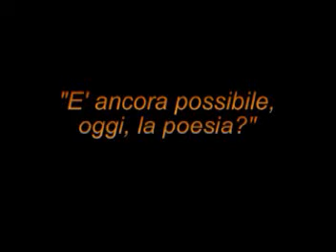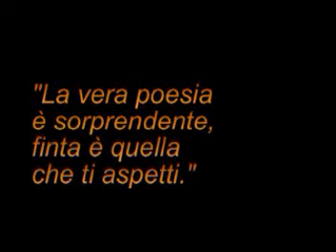Centro Culturale Candiasco | incontro con Enrico Rovegno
La poesia non è morta. Ancora qualcuno la legge, la scrive, la fa. Ancora qualcuno l'avverte di volta in volta come un sollievo, uno sfogo, un'esigenza insopprimibile. Ancora qualcuno la vive. Con passione. Nonostante non sia facile a credersi, è così. La ricerca del bello, del sublime, del vero è universale. Come dire? È necessaria in senso filosofico: non può non essere. Magari assume forme, tendenze, espressioni diverse rispetto al passato; ma c'è, in ogni luogo e in ogni epoca. Anche oggi. Per sincerarcene abbiamo pensato di confrontarci con Enrico Rovegno. Il poeta e scrittore chiavarese, in forza della sua triplice veste di autore di versi, critico letterario e professore di lettere ha dato prova dell'attualità della poesia, e ci ha illustrato la sua vitalità e la sua essenzialità, argomentando la sua decisa risposta affermativa all'interrogativo montaliano sulla possibilità della poesia. L'incontro si è tenuto venerdì 18 gennaio alle ore 21 presso il Ritrovo Parrocchiale A.N.S.P.I. di Casarza Ligure (GE). Centro Culturale Candiasco